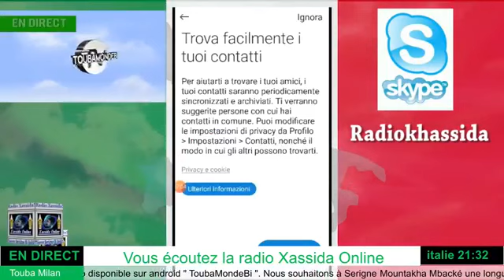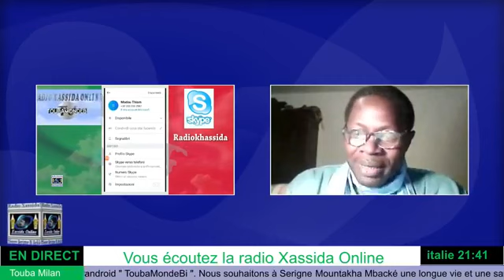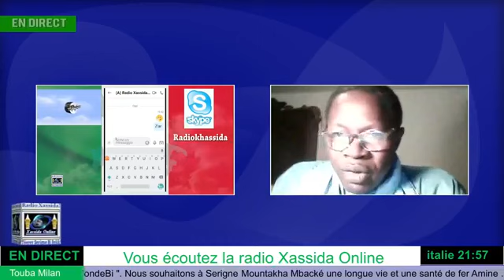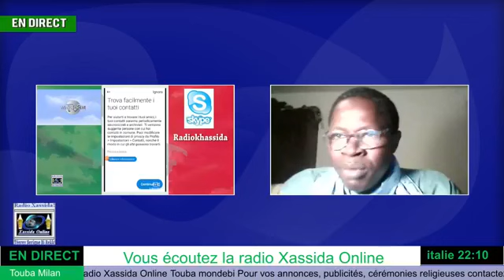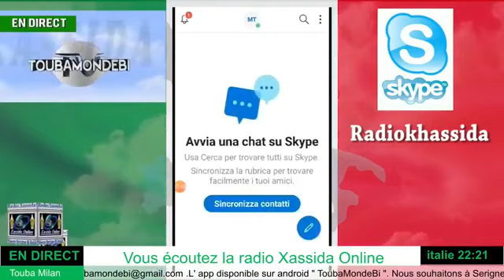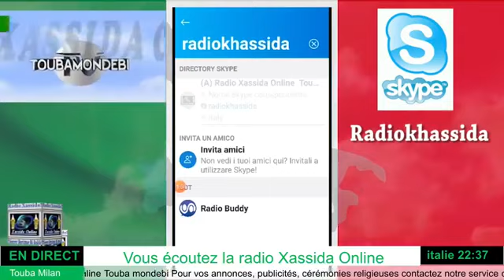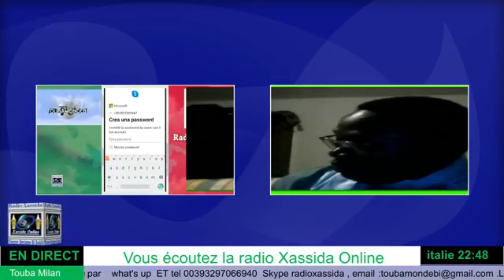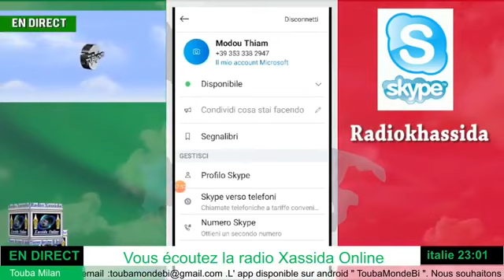Sen Émission sogne ak ziara Mor Syll Taif 22 avril 2020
Pour vos annonces, publicites, ceremonies religieuses contactez notre service commercial    tel what's up 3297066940 Sénégal 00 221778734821 Amérique  , Skype radioxassida email :  .Nous souhaitons à Serigne Mountakha Bassirou Mbacké une longue vie et une santé de fer Amine ……